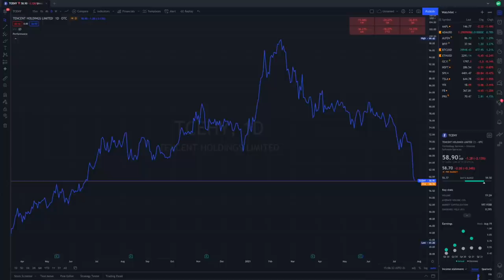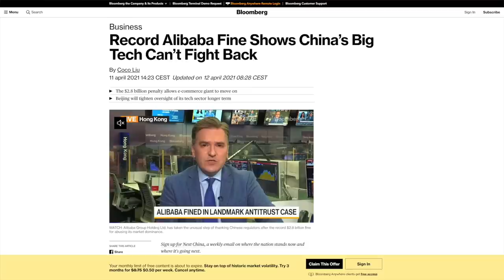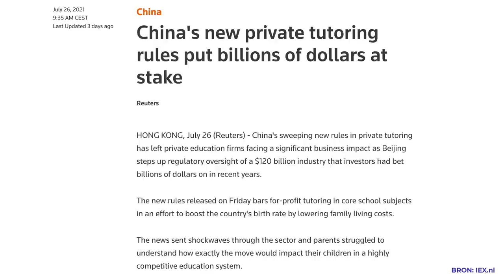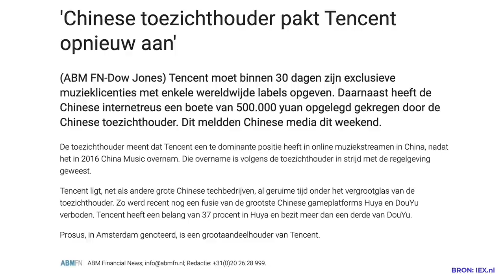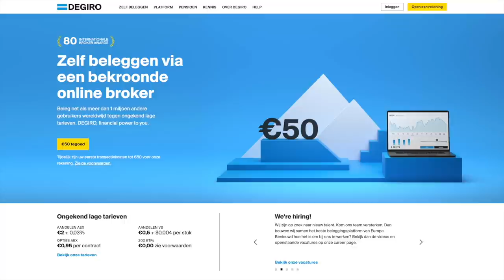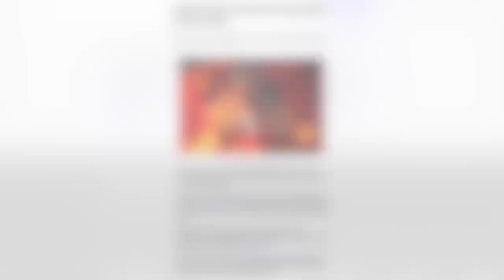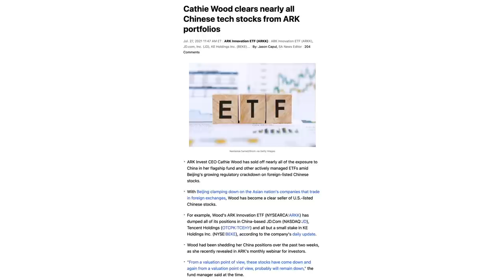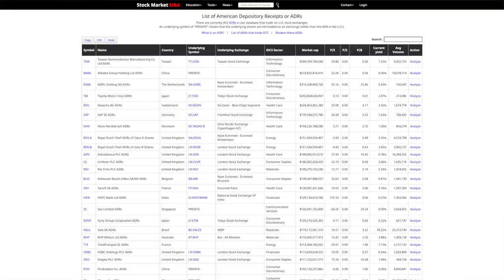Waarom paniek bij Chinese aandelen? | Aandelen kopen? (Buy the dip)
Beleggen in Chinese aandelen. Als je kijkt naar de waarderingen dan zijn veel Chinese aandelen ondergewaardeerd. Maar kijk je naar de koersen, dan staan ze dit jaar allemaal flink in de min. Zeker de afgelopen week gaan koersen hard omlaag.

Wat is er aan de hand met deze Chinese aandelen? Is het verstandig om aandelen te kopen op dit moment? In deze video geef ik je het laatste nieuws en mijn visie.

00:00 Intro
01:04 Wat is er aan de hand?
05:14 Buy the dip?